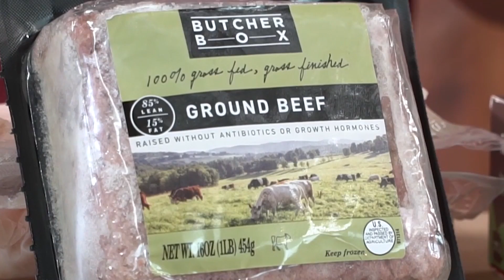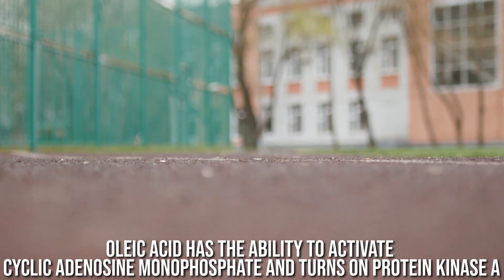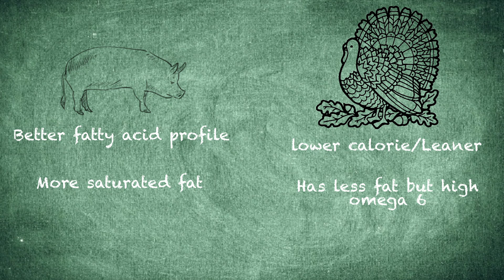Real Bacon or Turkey Bacon for Long Term Health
Real Bacon vs. Turkey Bacon: The Truth Hurts - Thomas DeLauer

Nutrient Overview

Selenium

This is a nutrient that's a key component of a healthy thyroid gland and it reduces inflammation by inhibiting NF-kB and its activation of interleukin-6 and TNF-alpha production

Selenium is also able to enhance proliferation of cytotoxic precursor cells, which give rise to the crucial  T immune cells that fight cancer and viruses within the body

Selenium is also essential to the proper functioning of glutathione peroxidase - glutathione is 100% dependent on having a selenium atom at its core for proper function

Choline

Choline is a precursor to the neurotransmitter acetylcholine - specifically, choline is transported into the cell by a transporter protein in the membrane of the presynaptic neuron where it combines with acetyl CoA to synthesize the neurotransmitter acetylcholine

Fat Content

The fats in bacon are about 50% monounsaturated, with a large part being oleic acid, and about 40% being saturated fat, accompanied by a decent amount of cholesterol and the remaining fat being 10% polyunsaturated

Brief Saturated Fat Benefits

Our brains are composed of 60% fat and the majority of the fat in the brain is saturated

Saturated fat acts as the insulation coating for your nervous system - when you lack this insulation you become more susceptible to external and internal stress

Specifically, the myelin sheath that surrounds the nerves in the brain and ensures their proper function is also largely made of saturated fat and cholesterol

Saturated fats can reduce levels of lipoprotein(a), a known risk factor for cardiovascular disease - has a high affinity for the arterial wall and displays many athero-thrombogenic properties

Oleic Acid

Oleic acid also benefits the myelin sheath as it’s one of the most common fats in myelin

Oleic acid regulates the activity of adrenoceptor signaling pathways which direct the adrenergic receptors (α- and β-adrenoceptors) that help regulate blood pressure

Oleic acid can also increase fat oxidation as it increases the expression of genes involved in fat burning

Specifically, oleic acid stimulates the cAMP/protein kinase A pathway and activates the SIRT1-PGC1α transcriptional complex to modulate rates of fatty acid oxidation

Processing Differences

Turkeys don’t have a belly to slice bacon from (turkeys do have a belly, but you aren’t going to get very big slices)

Meat processors make turkey bacon from ground up turkey and flavor it to taste like bacon

Ground up dark meat is layered on ground up light meat, and the product is kind of like turkey sausage

These layers of different shades of meat, using ground turkey, allow the processors to add in as little or as much fat as they like (in pork bacon, the amount of fat is dictated by how fat the pig belly was)

Turkey Concerns

Ractopamine
Turkeys are given ractopamine, an asthma-like growth enhancer, used to quickly add muscle weight to factory farmed turkeys (turkeys get so overweight they can barely walk and can’t breed themselves)

Ractopamine is banned in 160 countries and widely viewed as dangerous to animals and humans, but ractopamine was approved by the U.S. Food & Drug Administration (FDA) for use in turkey in 2009, under the brand name Topmax - it has never been labeled

The active ingredient in Topmax, ractopamine hydrochloride, is a beta-adrenergic agonist

Antibiotics

Antibiotics are widely used in turkey production to produce weight gain with less feed, and to stop disease outbreaks from crowded conditions

Until 2015, an arsenic-containing drug called Nitarsone was FDA-approved for the "first six weeks of a turkey’s 20-week life span"

Inorganic arsenic is an established human carcinogen, known to cause cancers of the lung, skin and bladder and possibly cancers of the liver and kidney

Turkeys can suffer from Aspergillosis (Brooder Pneumonia), Avian Influenza, Avian Leukosis, Histomoniasis, Coccidiosis, Coronavirus, Erysipelas, Typhoid, TB, Fowl Cholera, Mites, Lice, Herpes, Clostridial dermatitis, Cellulitis and much more due to their living conditions

For example, the anticoccidial drug halofuginone which the Federal Register says "is toxic to fish and aquatic life" and "an irritant to eyes and skin” has been found in turkey as well as the endocrine disrupter Bisphenol A (BPA)